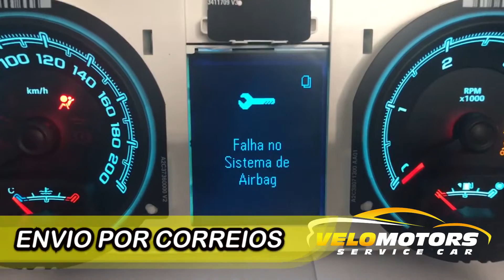Conserto Painel S10 Trailblazer lcd display queimado apagado 2013 2015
CURTA NOSSO VIDEO !!!

Jd Maria Duarte

Cep: 05752590